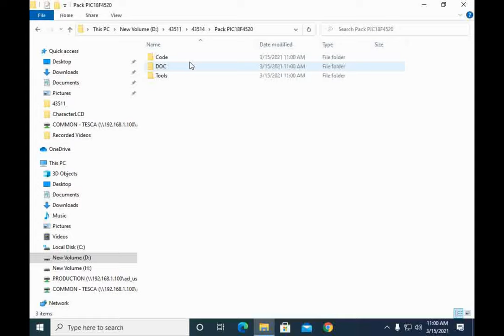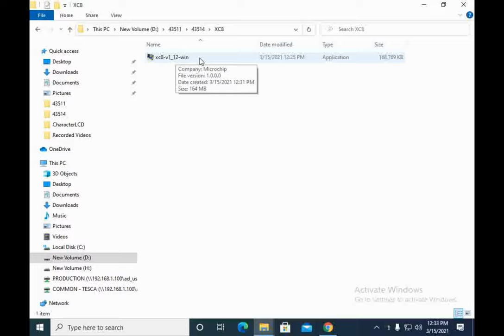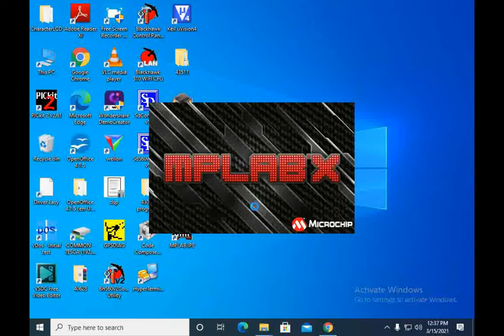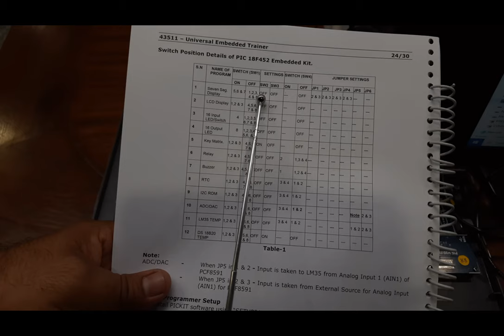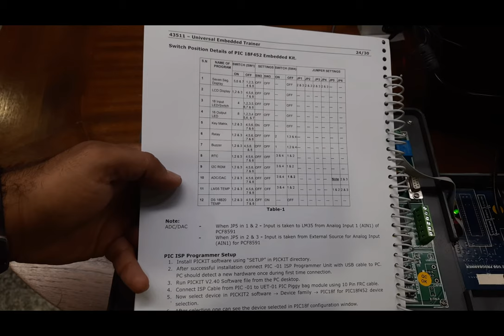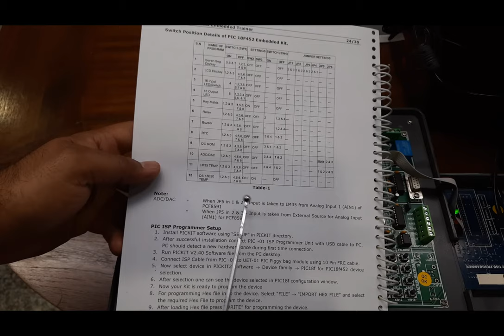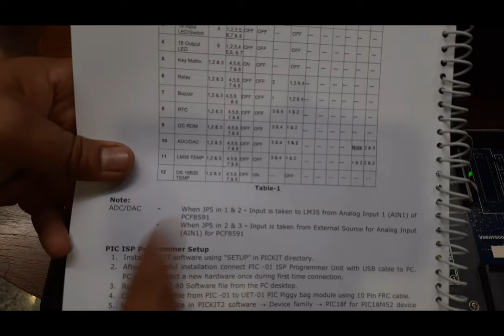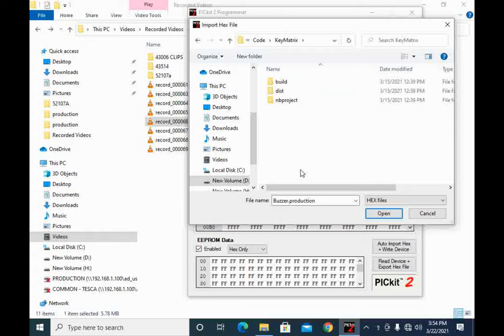Universal Embedded Trainer + Module for PIC18F452 || Tesca 43511+43514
In this video, we described Universal Embedded Trainer + Module for PIC18F452 - Tesca 43511+43514